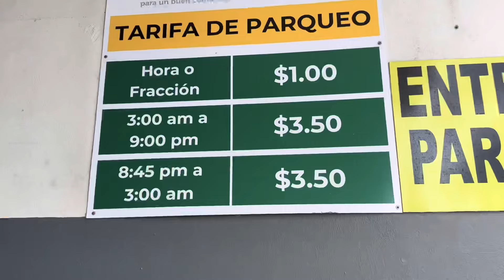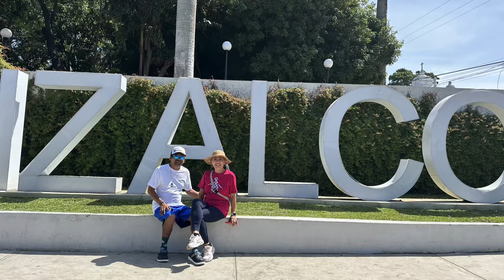El Salvador 🇸🇻 Julio 2024 Un Nuevo Destino a Visitar